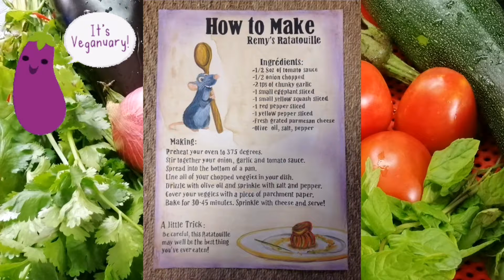A Remy's Ratatouille Recipe🍲😋(2021)